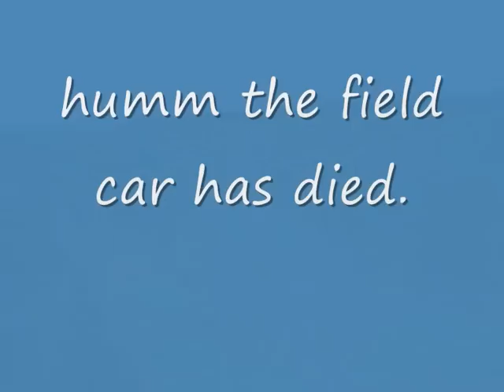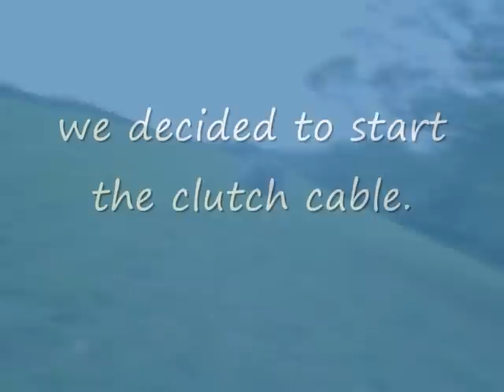Random ragging in the field car.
Some drifting in the field car and driving on some steep ground